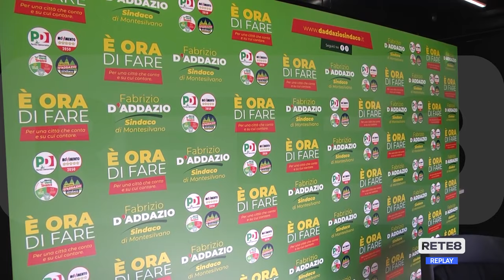Elezioni Montesilvano - Al via la campagna elettorale di De Martinis e D’Addazio